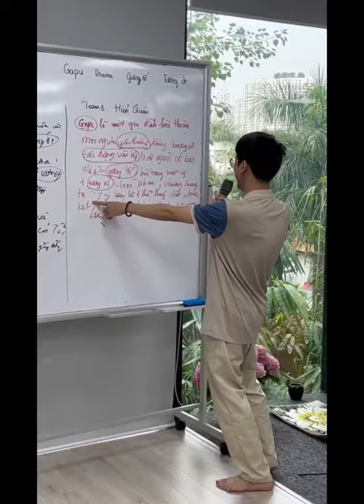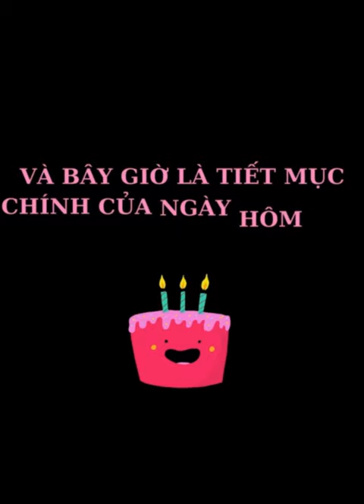Sinh nhật ở GaPu có gì?